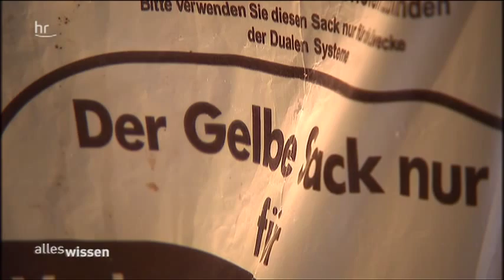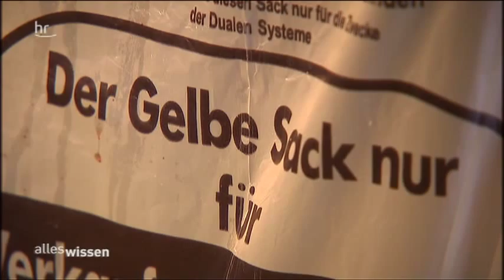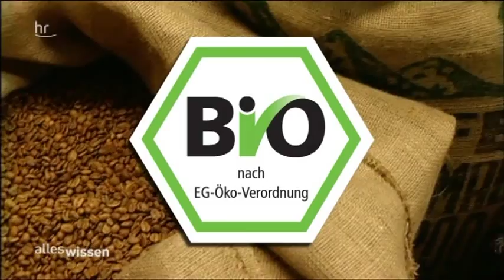Filterkaffee vs. Pads vs. Kapseln - Ökologie und Geschmack (hr Alles Wissen)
"Alles Wissen"-Beitrag über ökologische und geschmackliche Aspekte verschiedener Kaffee-Zubereitungsweisen.